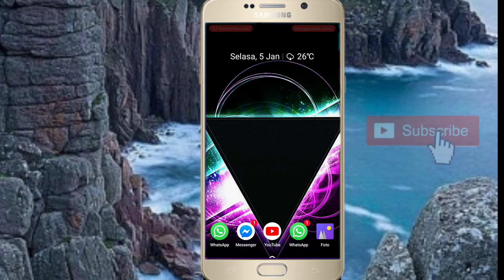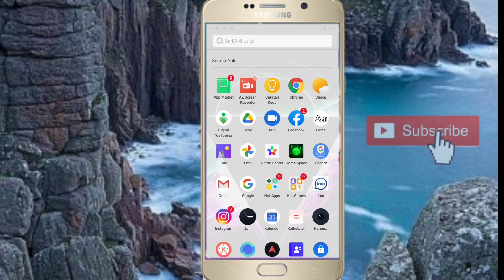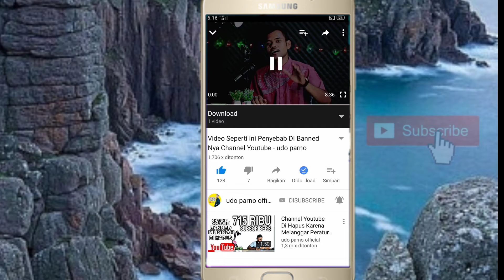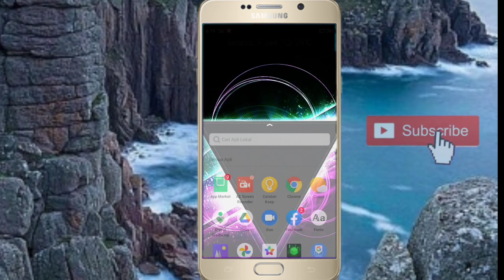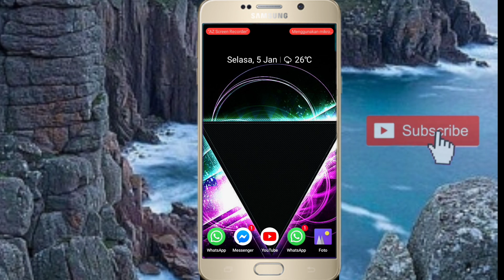Udo Parno Terkena Padoman Komunitas Cahnel Yotube 2021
Asallammualaikum wr.wb temen"selamat datang kembali jadi di sini aku membagikan
kekaliyan Sebuah cahnel mas udo parno
terkena Padoman Komunitas

Jadi mohon maaf di sini untuk mendukung cahnel udo parno terimak kasih